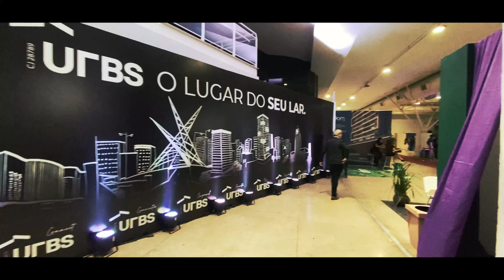Inova Conference by URBS | 5ª Edição 2022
A 5ª Edição do Inova Conference by URBS, nossa conferência anual realiza em 2022, recebeu mais de 600 pessoas entre convidados e parceiros. Um dia de muito conteúdo de relevância para motivar e ensinar ainda mais para o nosso time.

Além disso, nesse momento tão importante, anunciamos a expansão do Grupo URBS para os estados de São Paulo e Rio de Janeiro. Já somos 10 agências em 12 anos de história e vamos juntos conquistar muito mais!

Agradecemos todos os nossos parceiros que fizeram parte da maior conferência da URBS Imobiliária. Esperamos todos vocês no Inova Conference 2023!